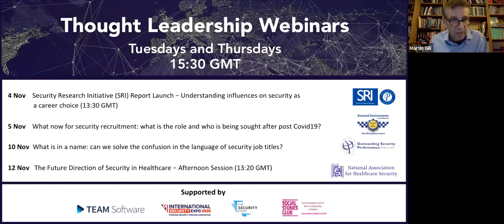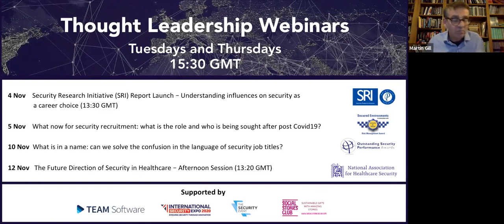Security webinar: How has the role of the modern-day security officer changed?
In this webinar, Dr. Martin Gill of Perpetuity Research leads a panel to discuss the changing nature of the frontline role of security officers, enhanced, as it has been, by a broader range of (important new duties brought about by having to deal with Covid-19, and via engagement with a broader range of new technologies and the availability of more data.

What has changed and what needs to be adjusted, for example education and training? And how might this lead to a change in perceptions. This webinar will discuss:

To what extent has the role of frontline security operatives changed for the better?
What needs to change now to enhance the role?
How can recent developments lead to a broader recognition of improvements and lead to a sustained enhancement of image?

Panelists:
Charles “Chuck” Andrews – Founder of Friends of Chuck (US)
Chris Middleton Dip ML – Security Director at ABM UK
Dr. Peter Stiernstedt, CPP, CISM – Lecturer in Criminology at University of West London (UK)